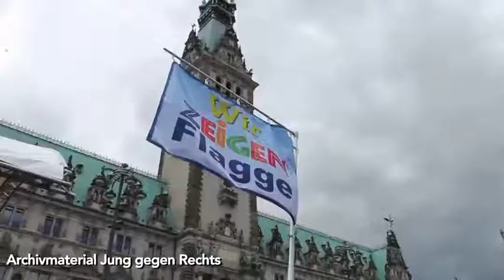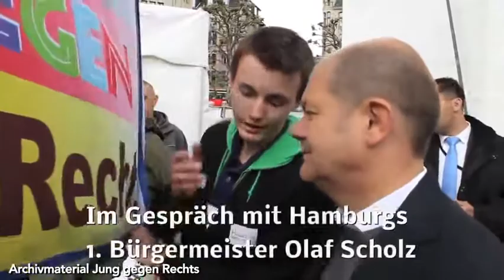Bundeszentrale für politische Bildung: „Jung gegen Rechts“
"Jung gegen Rechts" ist eine Brandenburger Initiative, die junge Menschen dazu motiviert, sich gegen Rechtsextremismus und Intoleranz zu engagieren. Fußballturniere, Studienfahrten und Infoveranstaltungen bieten den Raum, sich auszutauschen und zu organisieren.
„Jung gegen Rechts“ wird getragen vom gemeinnützigen Verein APROTO e.V. - Aktionen und Projekte pro Toleranz – und maßgeblich repräsentiert von Max-Fabian Wolff-Jürgens.
Ein Videoporträt der Bundeszentrale für politische Bildung vom 21. Juli 2014